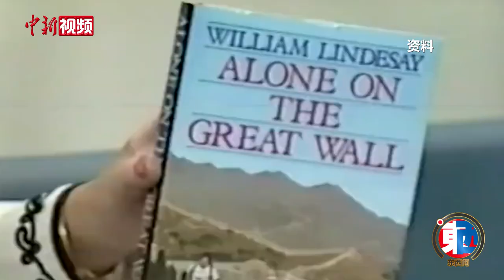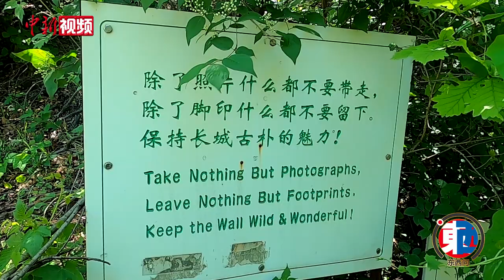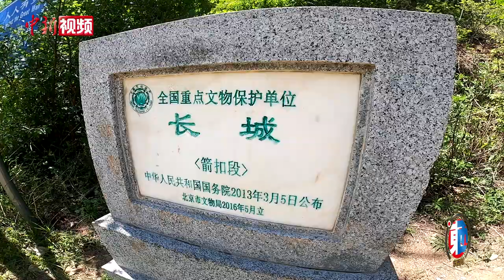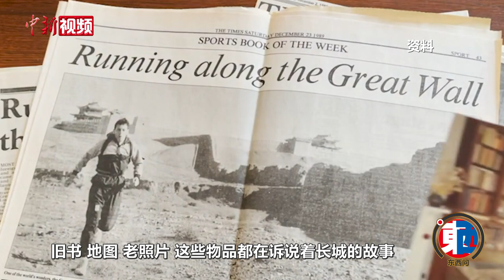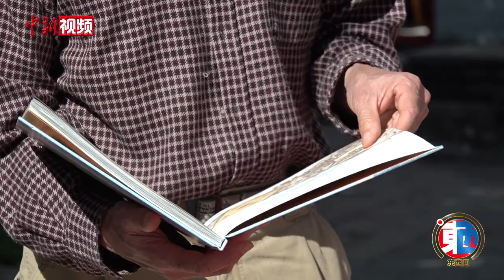【东西问】英国学者与长城的38年情缘：越了解越被吸引越着迷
威廉·林赛出生于英国利物浦的一个小镇，1967年，他在地图上“偶遇”了中国的长城，凹凸起伏的标识连成一线，神秘的东方和“万里长城”令他充满遐想，“去长城看一看”的想法一发而不可收。

1986年，威廉首次到访中国长城。历时78天，威廉完成了2470公里的长城跑；出版著作《独步长城》，在电视节目中介绍长城和中国见闻，成为世界了解中国的一扇窗；招募100名中外志愿者，发起了“我美化了长城”活动；他发起成立“国际长城之友协会”；怀揣老照片和相机，重走长城，从玉门关到老龙头，行程超过45000公里；两个儿子也“子承父业”，自发去保护长城，曾历时151天，行程3842公里， 超过520万步……威廉与中国的长城结下的不解之缘，历久弥坚。如今威廉还有一个新的计划……